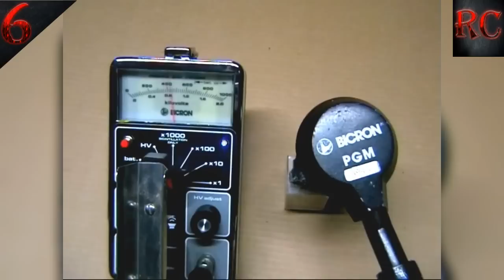TOP 10 MINERALES MÁS INCREÍBLES Y CURIOSOS DEL MUNDO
TOP 10 MINERALES MÁS INCREIBLES Y CURIOSOS DEL MUNDO

- Así VIVEN en las CASAS ATAÚD de CHINA la CASA Mas PEQUEÑA del MUNDO de 1,5 m²
- 😱Nadie ha salido con Vida de Esta Isla, la TRIBU más AISLADA del Mundo, Sentinel del Norte